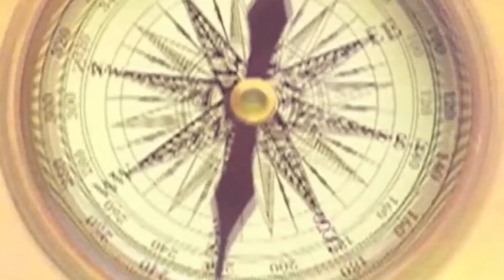पितृ दोष के कारण और निवारण Prof Gurdeep Arora Ji